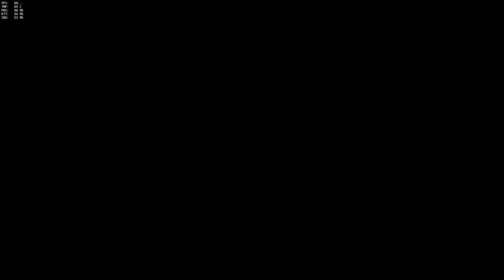Overwatch - Reaper Highlight - Press "Q" to Win!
Reaper is a pretty easy class but still loads of fun to play. Enjoy the video!